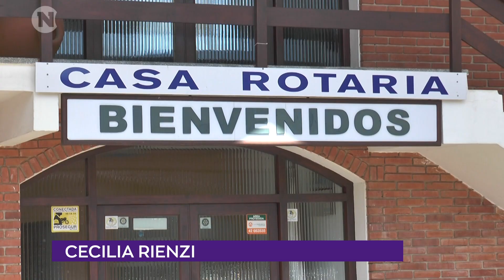Compromiso rotario en la lucha contra la polio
🔵🌍 Cecilia Rienzi, Presidenta electa, Comité de Imagen Pública Rotary Club
Destacó el compromiso rotario en la lucha contra la polio, enfatizando en la vacunación masiva como herramienta clave. En Uruguay, la polio se erradicó en 1978 gracias a estas campañas.